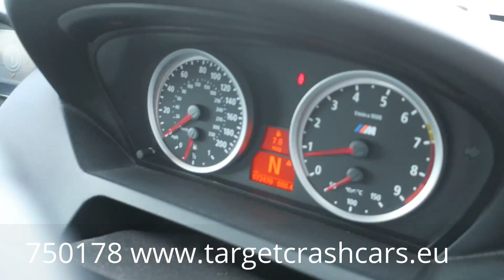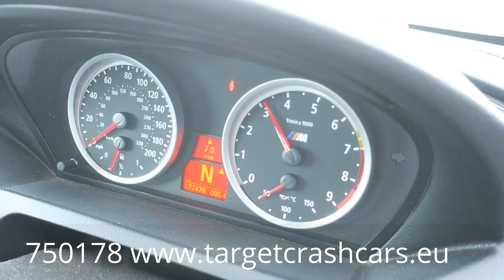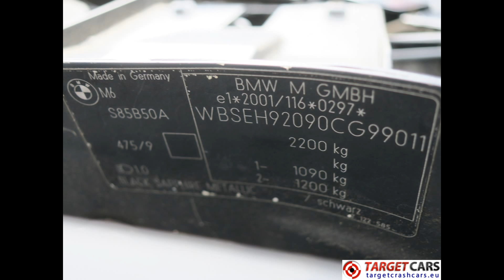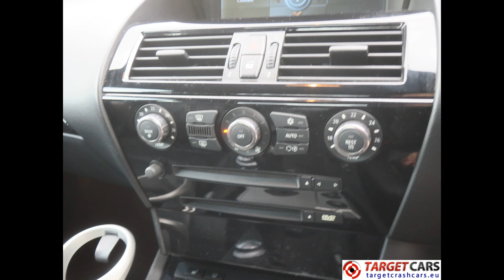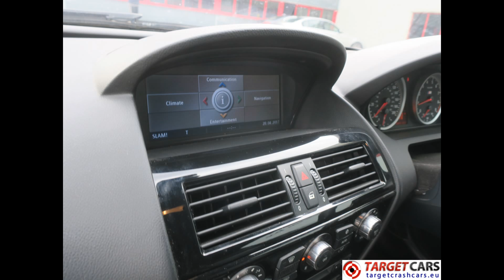750178 BMW M6 COUPE E63 AUT-SMG 507HP BLACK 10-05 72470MILES RHD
750178 BMW M6 COUPE E63 AUT-SMG 507HP BLACK 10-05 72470MILES RHD

Fully loaded with all options !
Very light right side damage.
All airbags are ok.
Engine starts and car is fully driveable.

Specifications
4999cc petrol 10-cylinder engine S85.
373kW/507HP.
Type EH92.
Exterior color Black Sapphire metallic (475).
Leather interior sports seats back Merino LKSW.
Servotronic.
Alarm System.
Seat adjustment electric w/memory.
Lumbar support driver/front passenger.
Seat heating in the front.
Headlight washer system.
Cruise Control.
Lights Package.
Individual High-gloss Satin Chrome.
Language version English.
Comfort Access System.
Climate control windscreen.
BMw.i.int trim Piano Finish Black..
Stowage net passenger side.
Int/ext Rr Vw Mirror w aut anti dazzle.
Cupholder.
Autom.High-Beam Headlighjts Control.
Park Distance Control PDC.
Adaptive Headlights.
Navigation System Professional.
Head Up Display.
Voice Input System.
Prep.mob. Ph.Business Bluetooth interface.
CD Changer BMW for 6 Cds.
HiFi System Professional.
Vin Visible from outside.
Cop Control.
England Version.
Radio/CD.
Electric windows front/rear.
VIN number: WBSEH92090CG99011.
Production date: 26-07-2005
Date of first registration: 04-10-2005.
English registered).
RHD Right hand drive.
Miles on meter: 72470miles=116629KM.
Price Eur.12950 (margin car, no vat to be added or reclaimable).